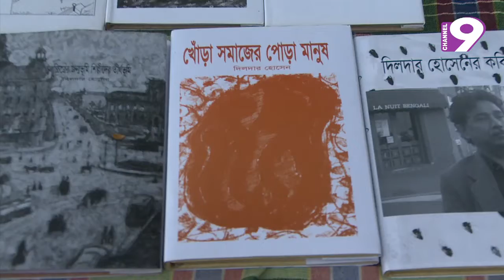বইমেলা : প্রথম সপ্তাহেই মেলা জমজমাট, চলছে সাহিত্যিক-পাঠকের আড্ডা